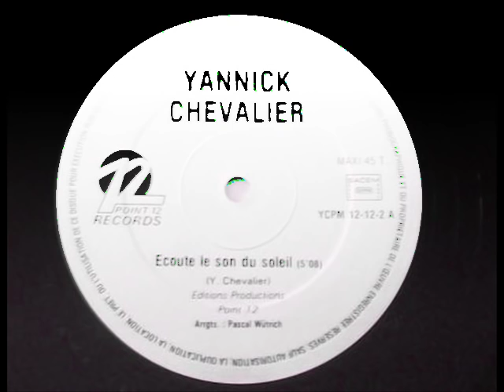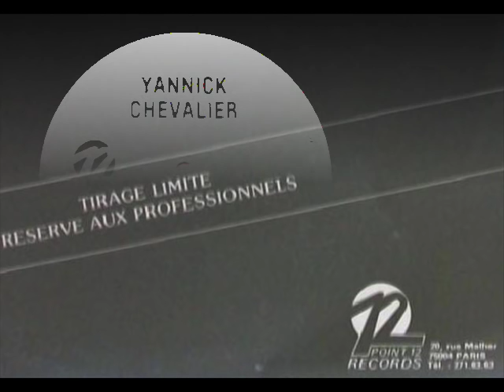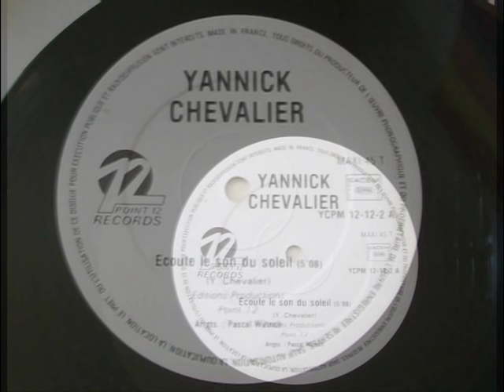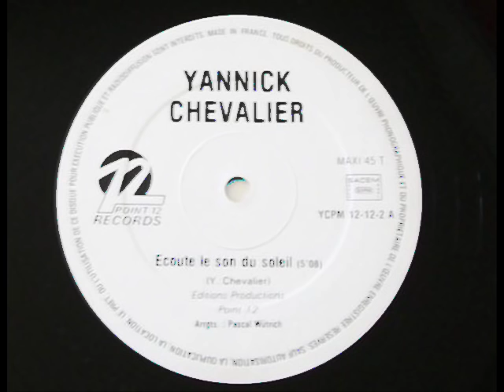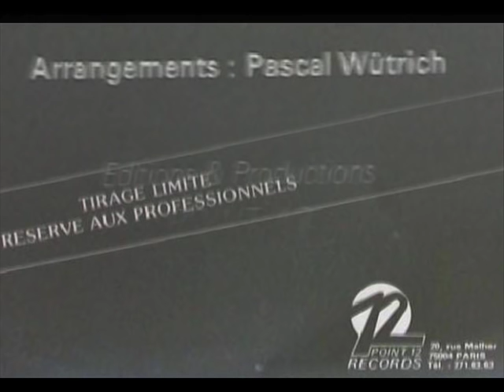Yannick Chevalier - Ecoute le son du soleil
Tirage Limité - Réservé aux Professionnels.
Written by Yannick Chevalier, Lyrics by M. Chevalier. Arrangements: Pascal Wütrich . Point 12 Records, France.